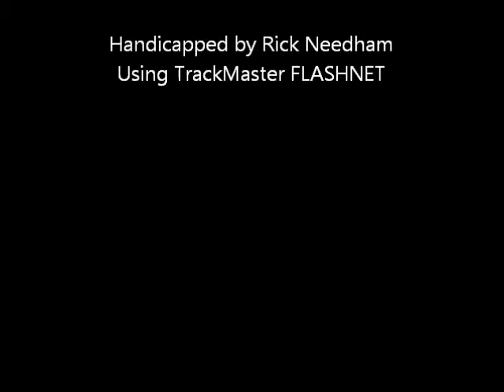Race #10 - Pocono Downs - 09/21/11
Race #10 - Pocono Downs - Wednesday September 21, 2011 + bonus longshots.